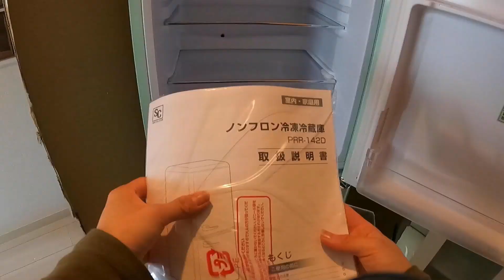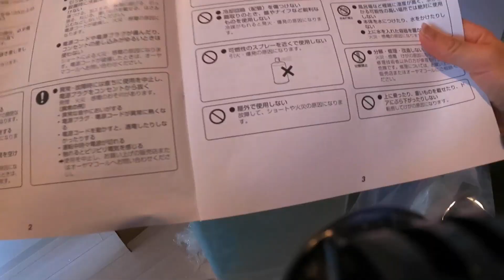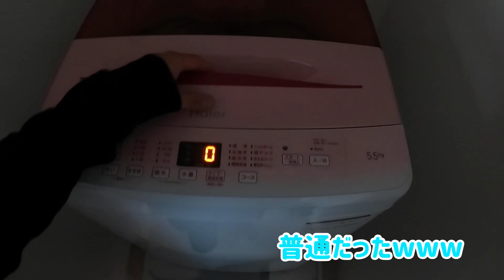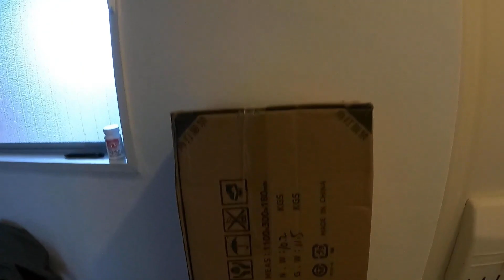29歳一人暮らしデビュー！引っ越し（後編）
実は、わたくし引っ越しましたー！！

今回は、「引っ越しVlog【後編】」。
ということで、動画撮ったので見てね♡

各SNSチェックしてね♡

ELISTYLE -エリスタイル-
　　  わたしのlifestyle を動画で配信しています♪